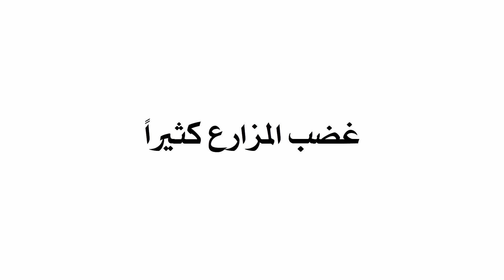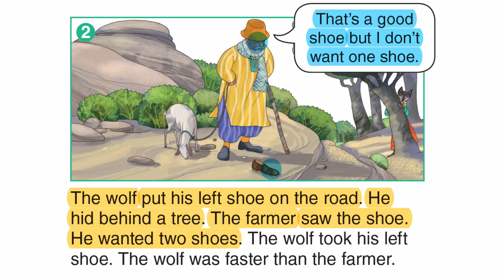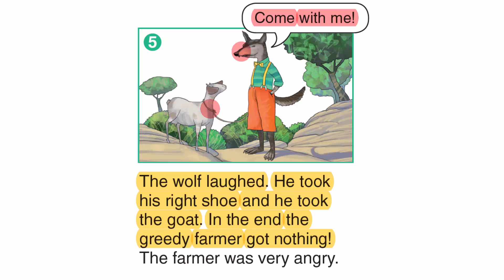المزارع والذئب || صف 5 فصل 2 صفحة 12